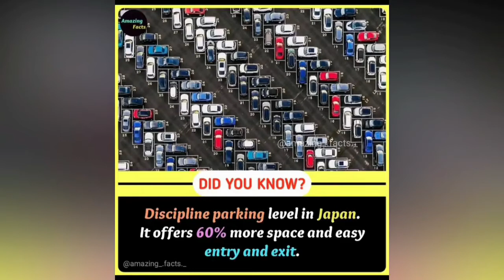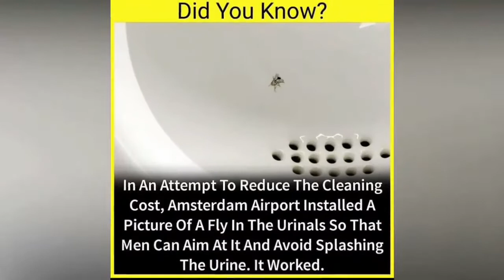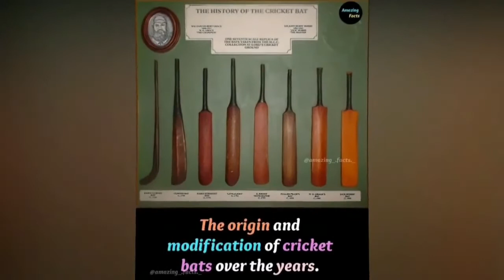​Amazing Facts You Love | Did You Know Facts | That Amazing Fact #44